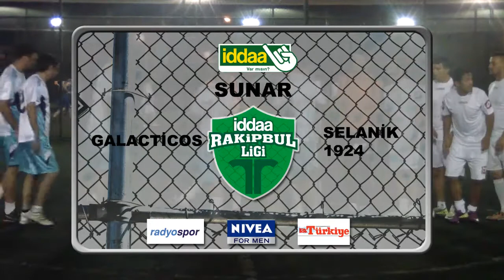İddaa Rakipbul Halı Saha Ligi GALACTİCOS vs SELANİK